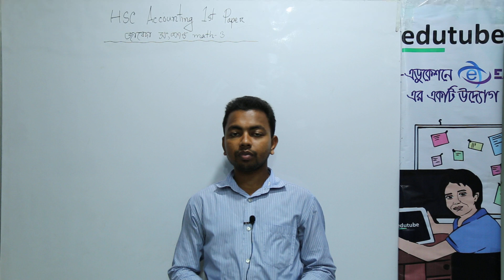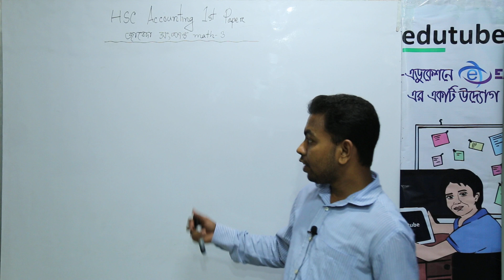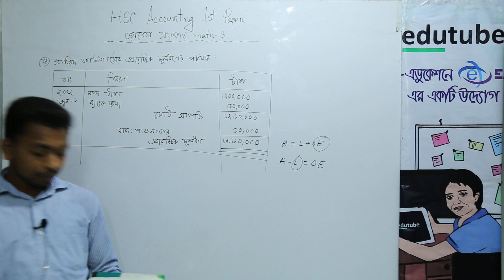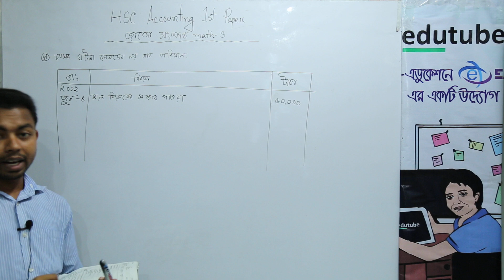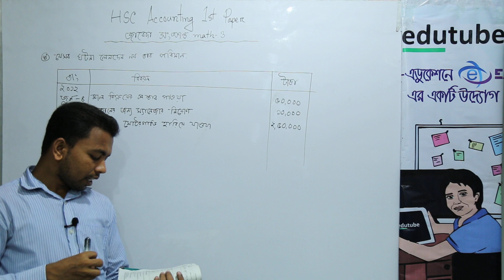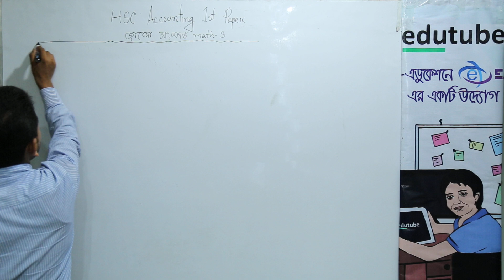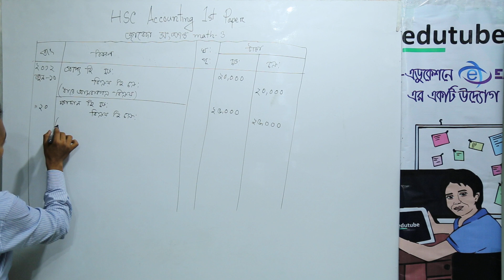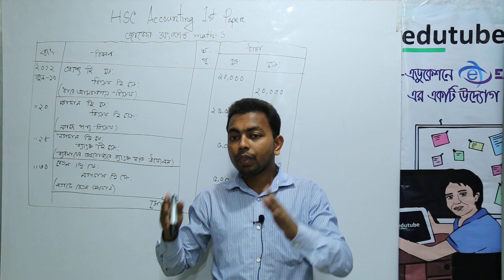HSC Accounting 1st Paper,Chapter 02, জাবেদা সংক্রান্ত ম্যাথ Part 3